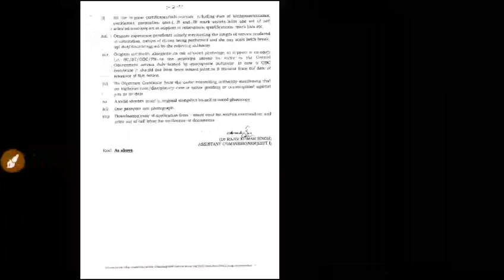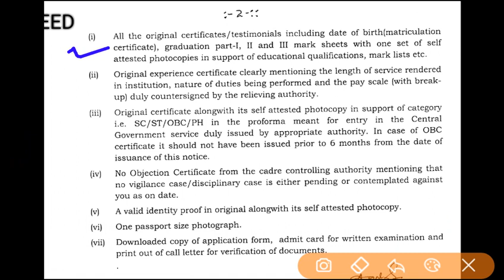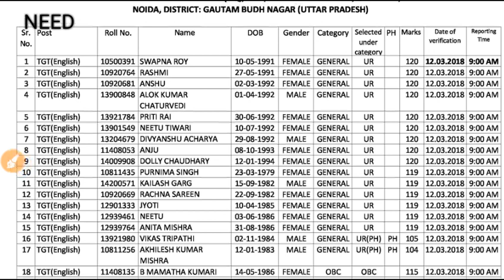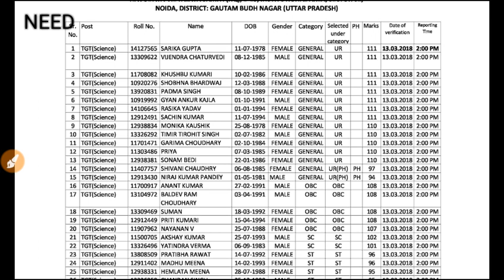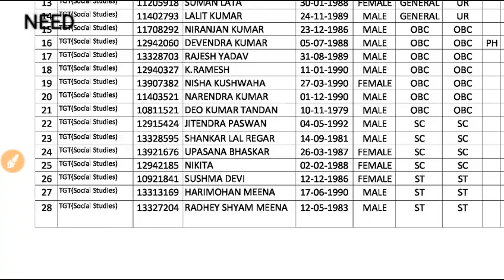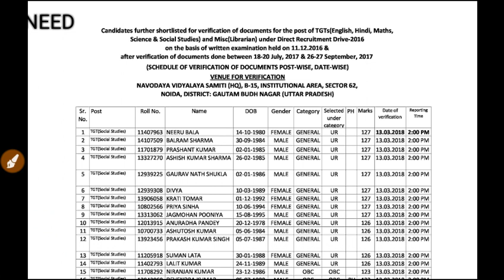RESULT PUBLISHED FOR NVS TGT and LIBRARIAN post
RESULT PUBLISHED FOR NVS  TGT and LIBRARIAN post. check out the video till last to get all information